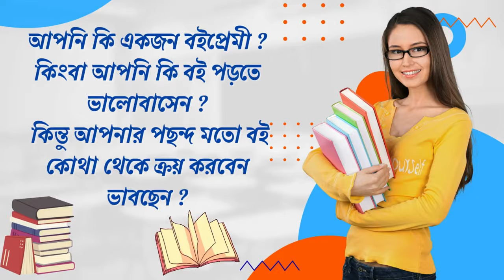রায়গঞ্জ লোকসভা কেন্দ্রে তৃণমূলের প্রার্থী কৃষ্ণ কল্যানী হওয়ার পর কি জানালেন টেলিফোনে তিনি।শুনুন